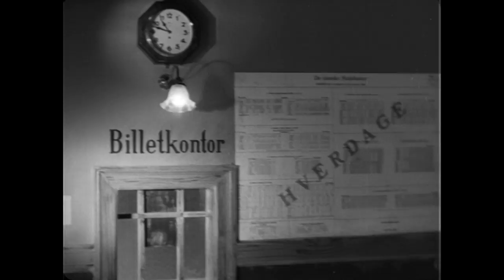Tak fordi du kom, Nick! (1941) - Var han ikke underlig?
Tak fordi du kom, Nick! (1941)

Instruktør:
Svend Methling

Handling:
Udadtil ligner direktørfruen Anne Louises liv en dans på roser. Indadtil er det dog mere ørken end blomsterhave, da hendes mand behandler hende som en ligegyldig pyntegenstand. Desillusioneret tager hun en pause fra det hele i deres sommerhus. Og nye ting begynder at spire, da en ung, udmattet mand en dag banker på døren.

Medvirkende:
Karin Nellemose, Sigfred Johansen, Gunnar Lauring, Minna Jørgensen, Knud Heglund, Henry Nielsen